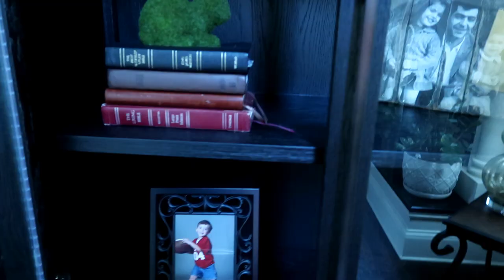ANOTHER COACH UNBOXING, 4 K GIVEAWAY & DAILY VLOG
In today's video, I have another Coach unboxing to share with you. I am also doing my final 4K Giveaway and a bit of my daily life vlog.
Much Love,
YotaStyle

If you are interested in purchasing my Original Artwork, you can go to my Instagram ArtbyPonayota

Yota's FABULOUS FINDS!
*Interlocking C-Link Bracelet (LIKE MINE)
*Interlocking-C Collar Necklace ( I BOUGHT THIS)
*Logo Link Toggle Bracelet (I WANT THIS)
*Starter Charm Bracelet (COACH)
*Logo Pearl Charm Flex Bracelet
*Logo & Pearl Charm Bracelet
*Georgie Saddle Bag With Quilting (LOVE)
*Georgie Shoulder Bag (JUST REDUCED)
*Mini Rambler Belt Bag (LOVE)
*Zip Top Tote (THE PERFECT TOTE)
*Warren Belt Bag With Horse And Carriage (ON SALE)
*Mini Nolita Bag Charm In Signature Canvas

AMAZON FABULOUS FINDS
*Ka’Chava Meal Replacement Shake (I drink these 2X daily)
*Women's Retro Boho Flounce High Waist Bikini (LIKE MINE)
*CUPSHE Women's High Waisted Falbala Bikini Set (Like Mine)
*Women Vintage Polka Dot High Waisted Bathing Suits Bikini
*Graphic Print Tee (LIKE MINE)
*Heavy Chunky Metal Purse Handle
*2Pack 47" Handbag Chains Flat Chain Straps
* Bead Pearl Handle Strap Chain

Follow me at ArtbyPonayota